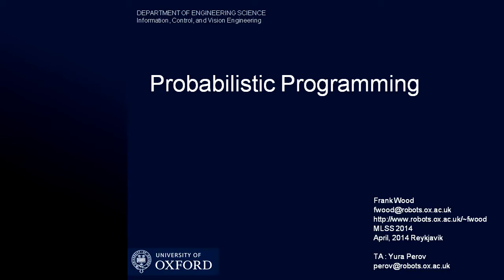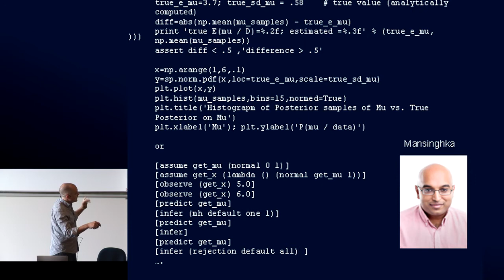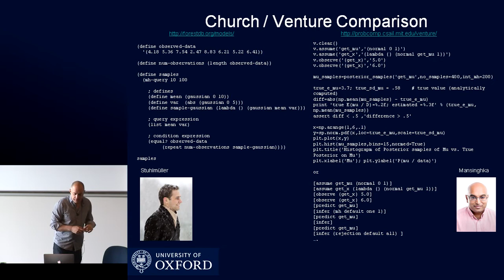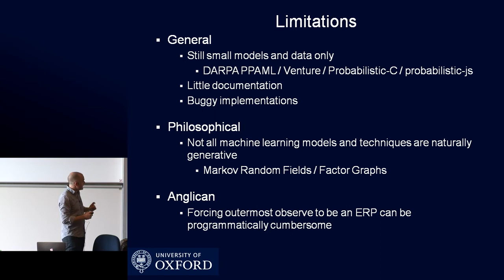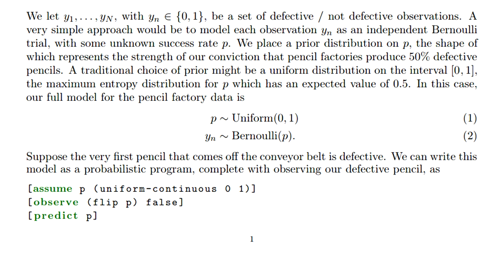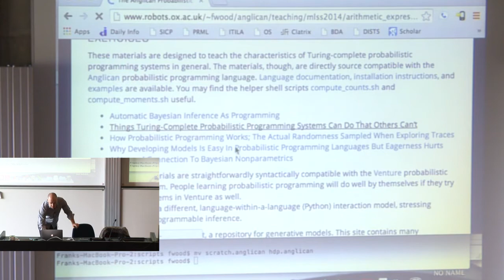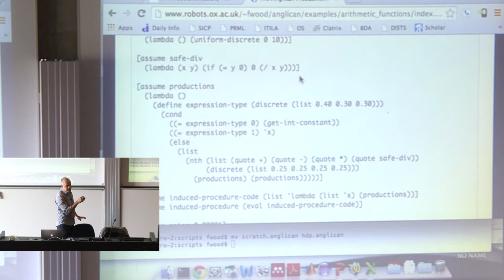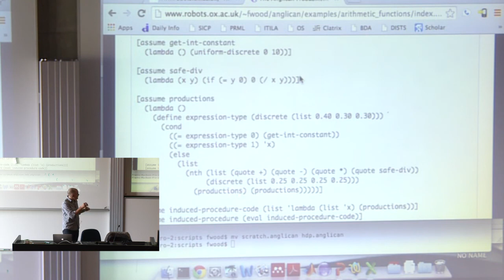Probabilistic Programming and Bayesian Nonparametrics -- Frank Wood (Part 3)